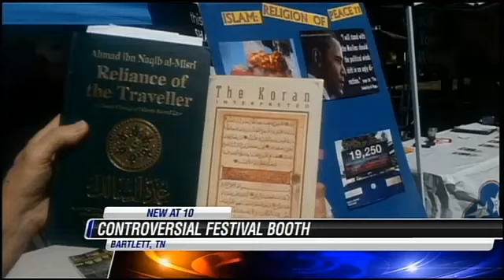Booth at a festival for family fun is sparking outrage in Bartlett.